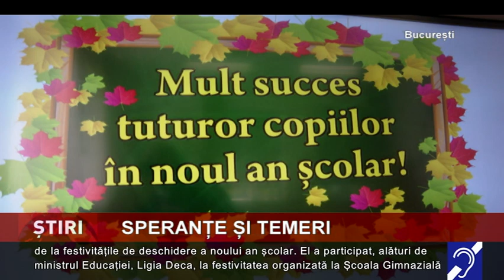Speranțe și temeri, la deschiderea școlii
Noul an școlar a debutat cu speranțe, dar și cu temeri. Speranțe că sistemul de învățământ le va asigura copiilor o pregătire mai bună și siguranță în școli, temeri că, în contextul amplificării...